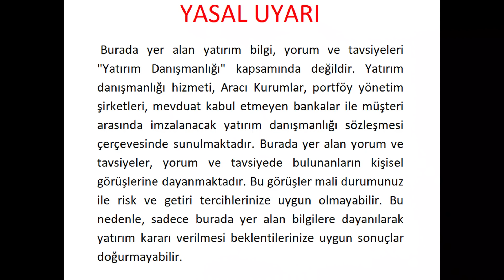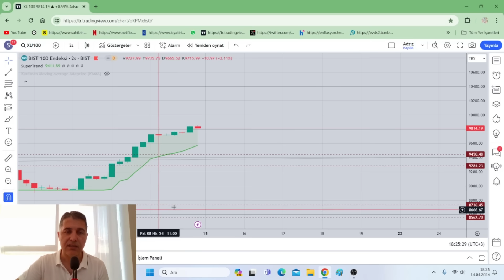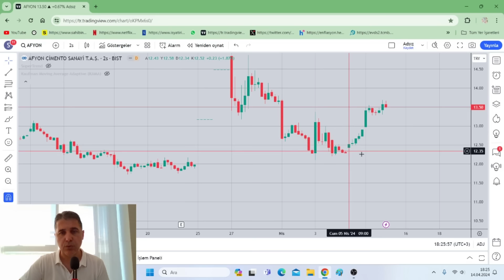P.TESİ SABAH BORSA STRATEJİM